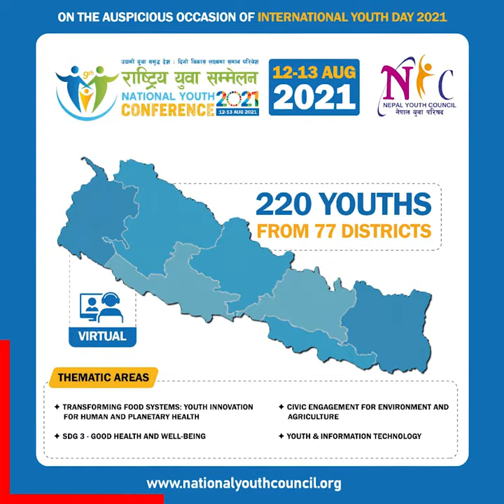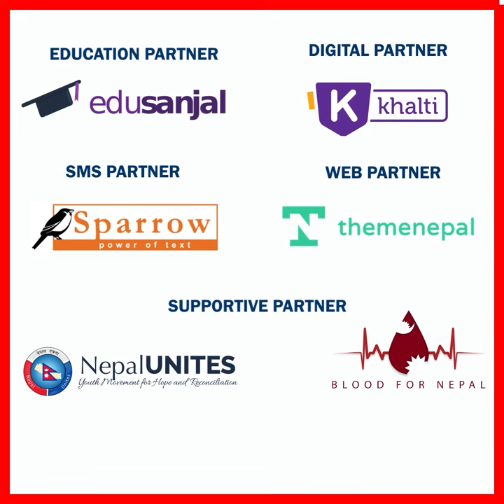NYC2021 AratiMoktan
International Youth Day 2021 को अवसरमा नेपाल युवा परिषदले विगतका बर्षहरुमा झैँ यो बर्षमा पनि ७७ वटै जिल्लाहरुका २२० जना युवाहरु सम्मेलित राष्ट्रिय युवा सम्मेलन २०२१ भर्चुअल माध्यमबाट आयोजना गर्न लागेको छौ ।

🔘  Program Date: 12-13 Aug 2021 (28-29 Sharwan, 2078)
🔘  Program Time: 2:30 PM to 7:00 PM (everyday)
🔘  Platform: Zoom

🔘 Thematic Areas:
✅ Transforming Food Systems: Youth Innovation for Human and Planetary Health,
✅ Sustainable Development Goal No.3 - Good Health & Well-being,
✅ Civic Engagement for Environment and Agriculture, and
✅ Youth & Information Technology

लाई मुख्य बिषय बनाई आयोजना गर्न लागेको हो र यस सम्मेलन अगष्ट १२ र १३ सम्म अनलाईन माध्यमबाट चल्नेछ ।